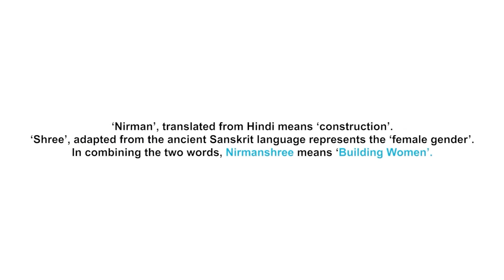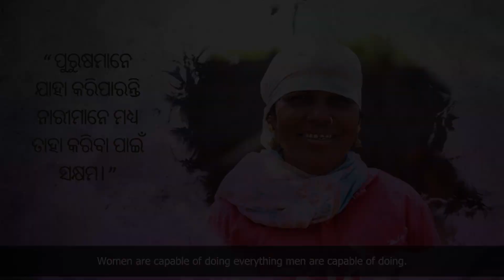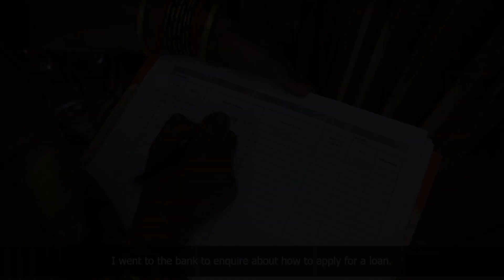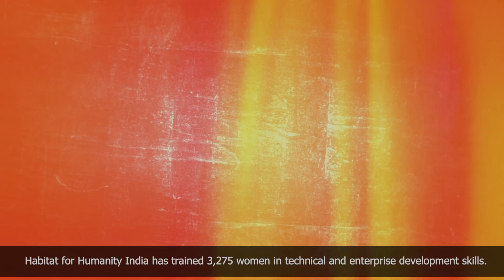Project Nirmanshree (Funded by the European Union): Empowering Women Entrepreneurs (Odiya)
Nirmanshree facilitates the entry of well-trained women workforce in the male dominated construction sector, offering them opportunities for better livelihood and making the housing eco-system conducive for women. Habitat India is bringing women together by collaborating with women federations and self-help groups with the aims of providing technical and entrepreneurial skills to 3000 women and establishment of 50 social enterprises.

Hear from our women entrepreneurs on their journey through project Nirmanshree.